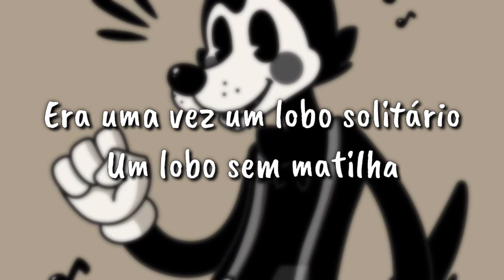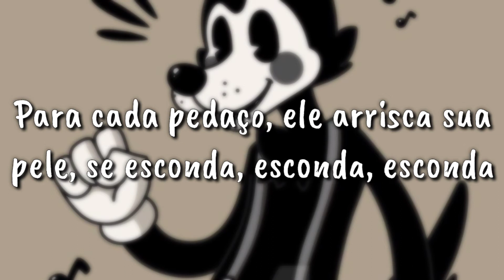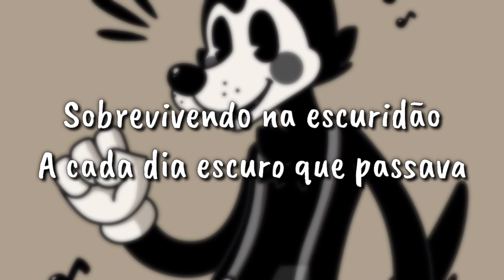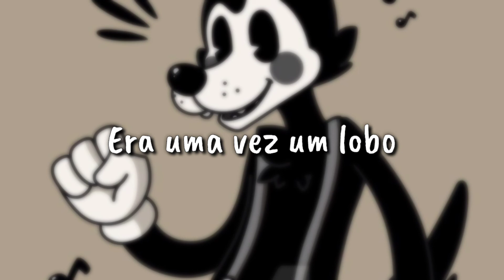There Once Was A Wolf [Tradução PT BR] •Boris and the Dark Survival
Música por TryHardNinja

Todos os direitos autorais vão para os criadores da imagem e da música.